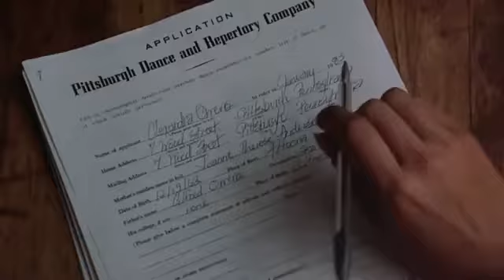Maniac (Flashdance) - Michael Sembello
A song from 1983. ⋆ En sang fra 1983. ⋆ Uma canção de 1983.